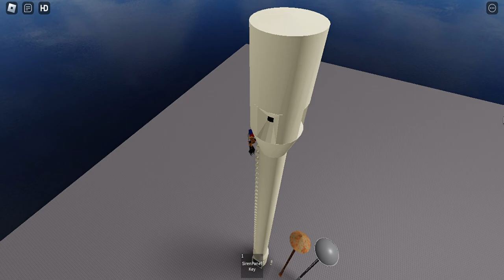HLS F71 (Alert)